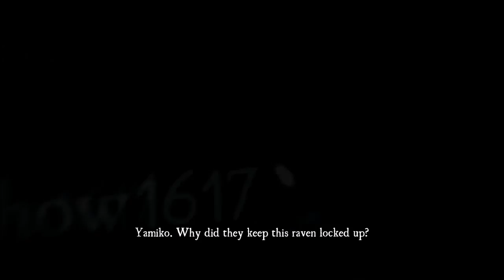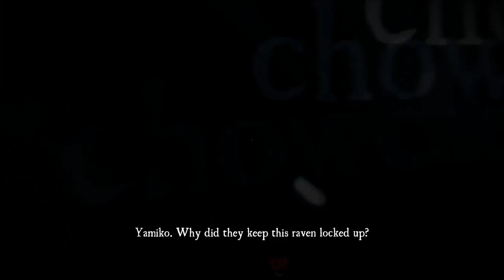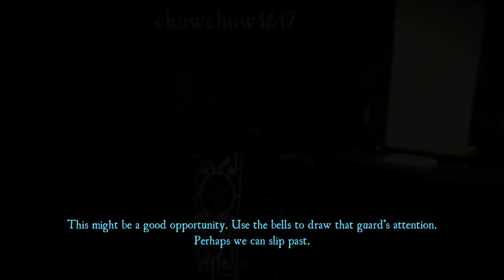| Aragami | Naruto?: E2 - Uncut Shinobi!!!